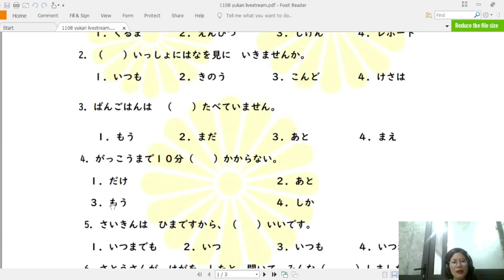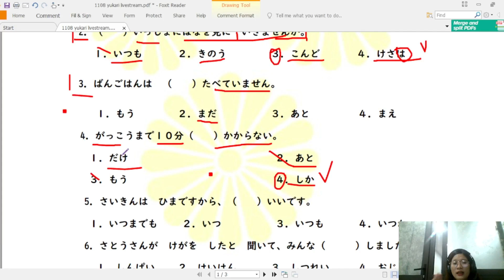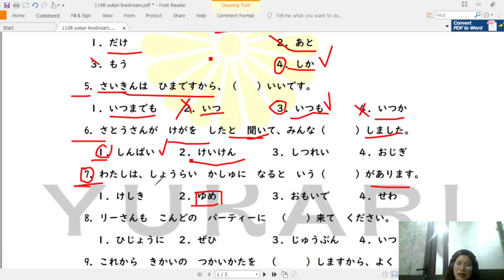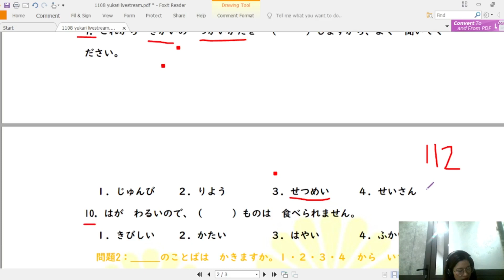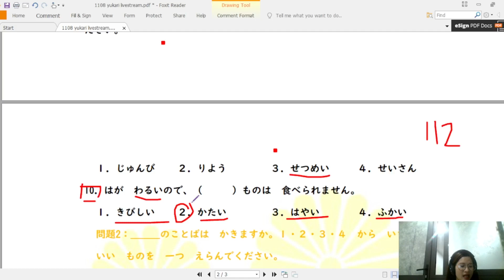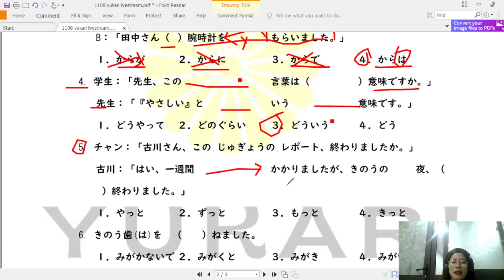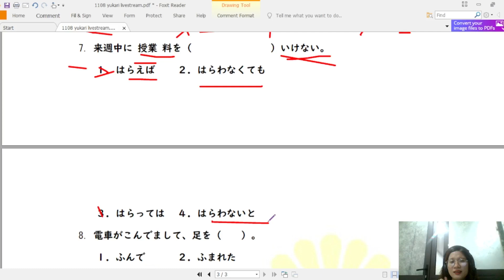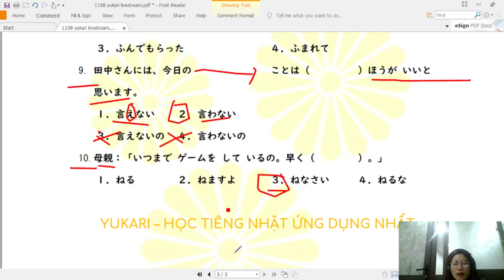TỔNG HỢP TỪ VỰNG NGỮ PHÁP N4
📣📣📣TỔNG HỢP TỪ VỰNG, NGỮ PHÁP N4 THƯỜNG XUẤT HIỆN TRONG ĐỀ THI JLPT N5😍😍😍
Hãy để lại bình luận để Yukari biết bạn đang quan tâm đến chủ đề nào nhé!!🌼🌼🌼
🔥P/S : Yukari liên tục tuyển sinh các lớp JLPT, Kaiwa, JLPT kết hợp Kaiwa trình độ N5, N4, N3 online và offline 🔥
Yukari Nihongo - Học tiếng Nhật ứng dụng nhất🌼🌼🌼
🎯Địa chỉ: Số nhà 29C, Ngõ 282 Đặng Tiến Đông, Quận Đống Đa, Hà Nội